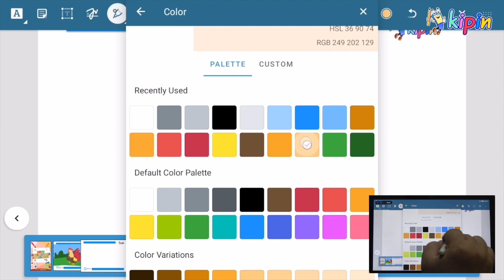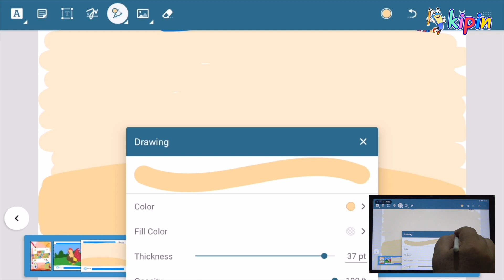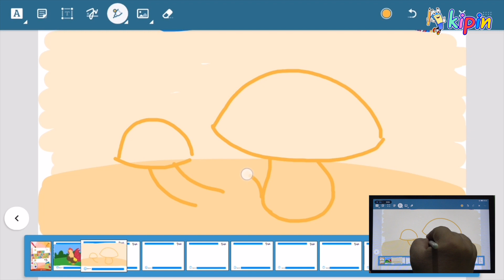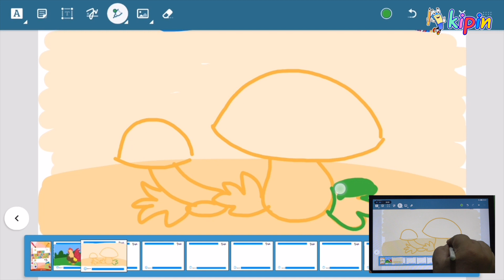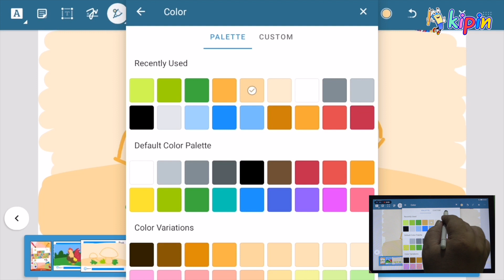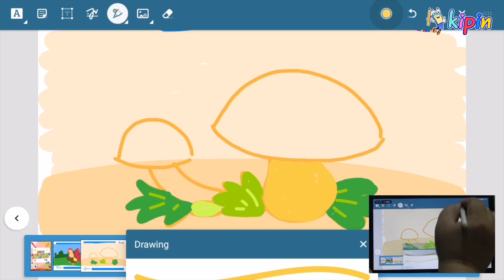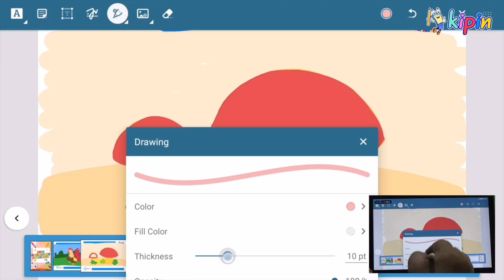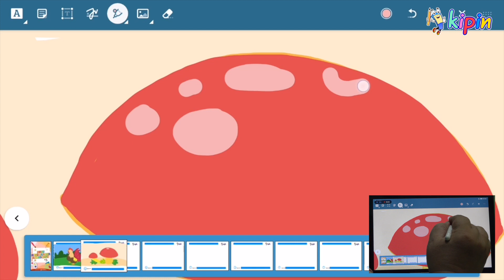Menggambar "Jamur", Tutorial Menggambar Secara Digital Bersama Kipin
Memastikan tumbuh kembang anak berjalan dengan optimal adalah kewajiban setiap orangtua. Dibutuhkan metode latihan yang tepat untuk mendukung keterampilan motorik halus anak, sehingga perkembangan kognitif, fokus, konsentrasi, dan kreativitasnya dapat berjalan secara maksimal. Dengan meningkatkan keterampilan motorik halus, anak akan mampu untuk memperluas kemampuan dalam menjalankan aktivitas sehari-hari secara mandiri

Kini, orangtua tak perlu lagi khawatir. Kipin menghadirkan konten menarik yang mengajak anak untuk berlatih menggambar secara mudah, murah, dan digital, serta tentunya menjadi metode pembelajaran yang melatih kemampuan motorik halus anak dalam melatih motorik, kreativitas dan imajinasi melalui gawai yang akrab dengan aktivitas keseharian!

Saksikan konten ekslusif dan menarik dari Kipin bersama kak Udin dalam acara: ' Menggambar Digital Mudah untuk Anak bersama Kipin '

Asah dan kembangkan kemampuan menggambar dan mewarnai yang bisa diikuti oleh anak-anak tanpa batasan umur. Simak terus video-video terbaru dalam channel

Aplikasi Kipin School menyediakan fitur unggulan Anotasi yang melatih anak agar dapat beradaptasi dengan digitalisasi teknologi sekaligus melatih kemampuan motorik halus. Anak akan dapat mencoret-coret, menggambar, mewarnai, membuat mind map digital, hingga menulis huruf Jawa, Arab, dan Mandarin dalam ribuan koleksi buku yang ada di Kipin School!

Jangan sampai tertinggal, aplikasi Kipin School juga sudah menyediakan puluhan buku gambar, buku tulis, buku mewarnai yang bisa dipakai secara gratis oleh seluruh pengguna tanpa perlu mengeluarkan biaya sepeserpun.

Adik-adik kini tak perlu membeli kertas dan peralatan mewarnai lagi, sebab semuanya bisa dilakukan secara digital dan praktis bersama KIPIN!